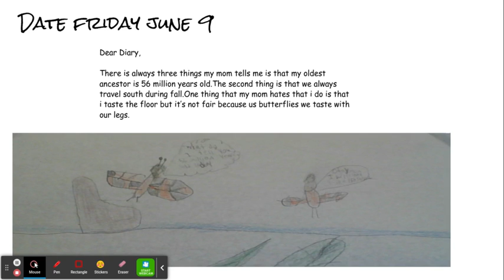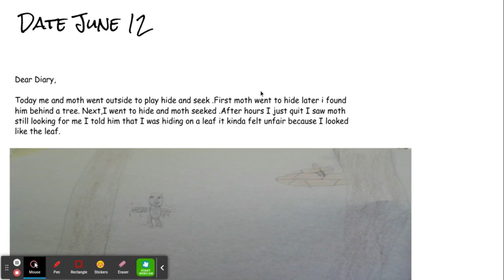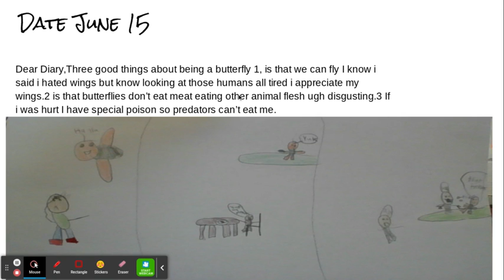Diary of a Butterfly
Fifth grade students at Thomas Elementary School in Abilene, Texas created digital stories using the idea from a popular children's book, "Diary of a Spider", "Diary of a Fly", and "Diary of a Worm". The students wrote, illustrated, and read their stories aloud for your entertainment.